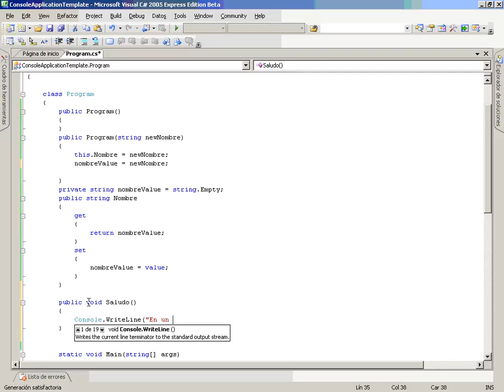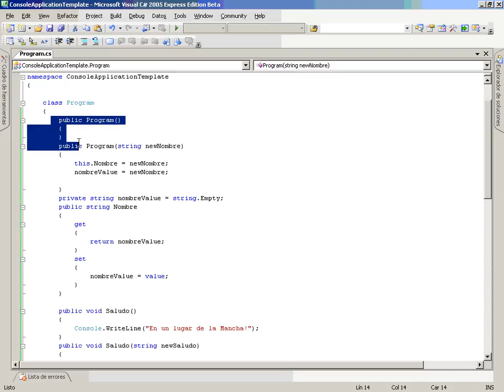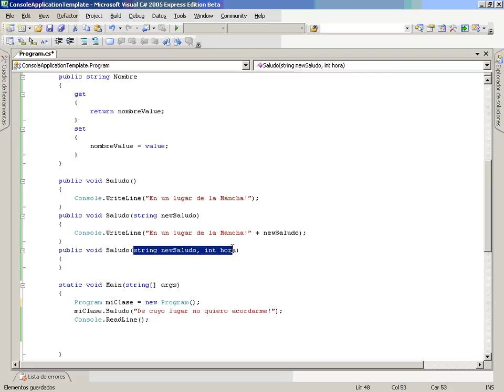CS Mod2 Lec2 Vid5